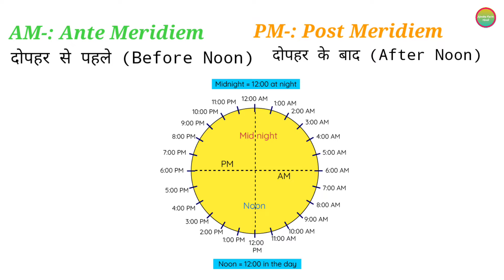AM PM Full Form | AM और PM का क्या मतलब होता है | Ajooba Facts Hindi | AFH-36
Hello Guys,
उम्मीद करता हूँ, यह वीडियो आपको जरूर पसंद आया होगा। 😊😊

Your Queries-:
(1) AM PM Ka Matlab Kya Hota Hai ?
(2) AM PM Kab Hota Hai ?
(3) AM PM Time Ka Matlab ?
(4) AM PM Kitne Baje Se Lagta Hai ?
(5) AM PM ?
(6) AM PM Meaning ?
(7) AM PM Full Form ?
(8) Full Form Of AM And PM ?
(9) AM And PM ?
(10) Facts In Hindi ?